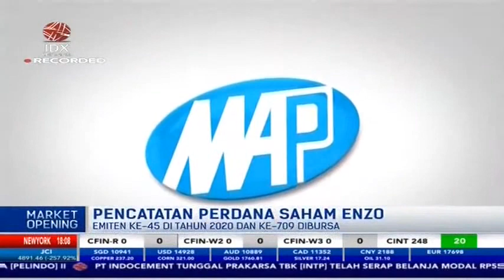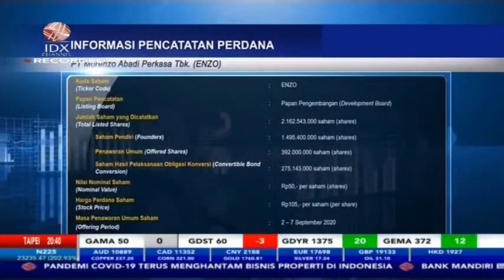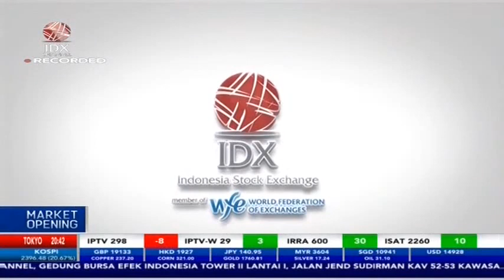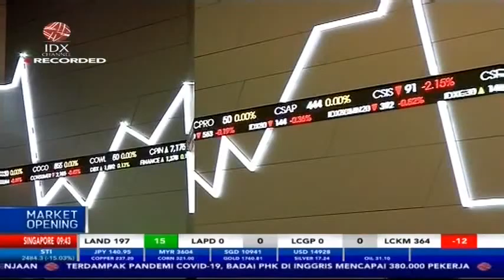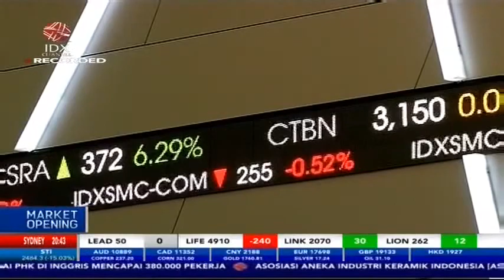JADI EMITEN KE-45, MORENZO ABADI PERKASA RESMI MELANTAI DI BURSA